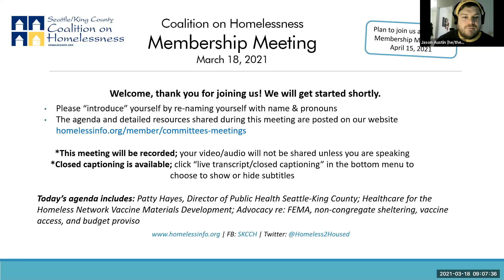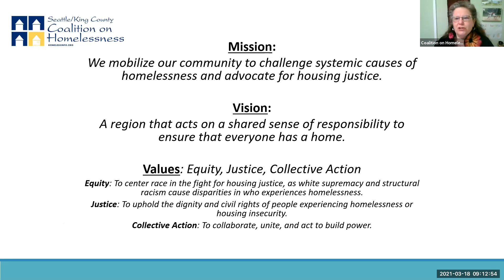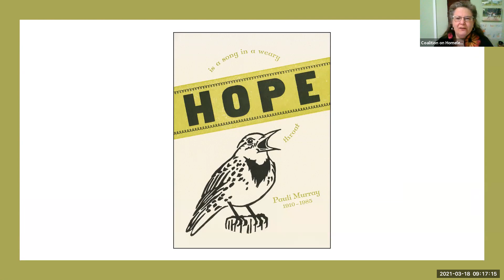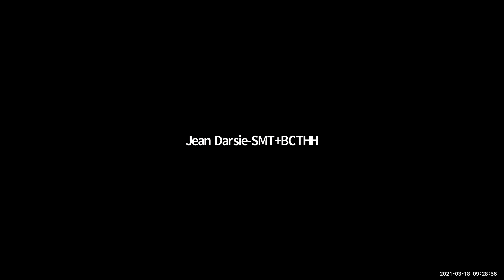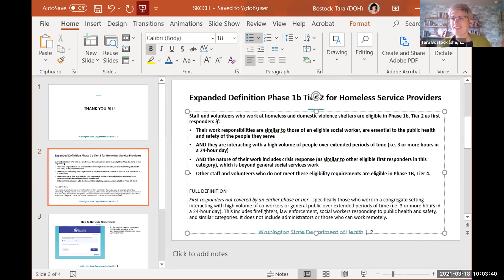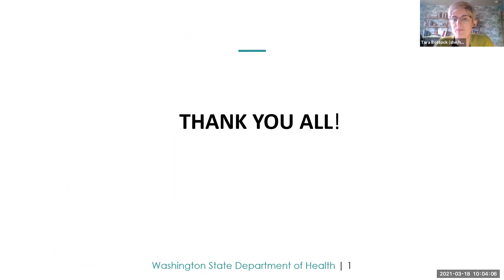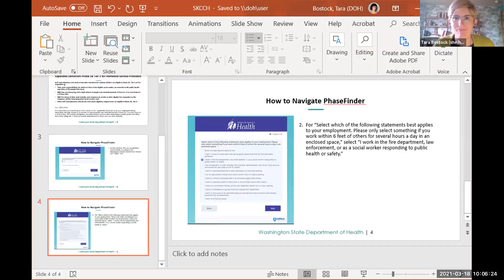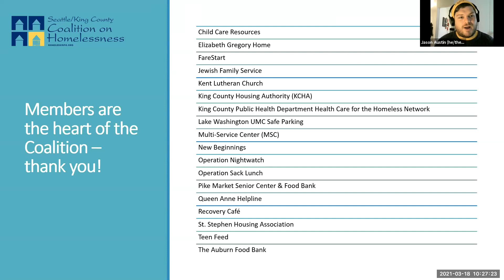[March 18 Meeting] Vaccine eligibility, Pandemic EBT, Public Health & WA DOH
Seattle/King County Coalition on Homelessness
Hosted via Zoom

Timestamps:
00:00 Welcome, and reading the mission, vision, and values
13:29 New vaccine eligibility for homeless service providers, Jody Rauch, Healthcare for the Homeless Network
20:20 Member Updates
25:59 Pandemic EBT program and how family service providers can support families, Megan Veith, Building Changes
37:25 Advocacy & introducing Melanie Smith, lobbyist
58:10 Expanded definition of Phase 1b Tier 2 for Homeless Service Providers, Tara Bostock, WA Department of Health
1:03:11 Patty Hayes, Director of Public Health Seattle-King County
1:20:20 Coalition Staff Updates, including resources for Economic Impact Payments, King County Nonprofit Wage survey, and Metro Subsidized Annual Pass survey